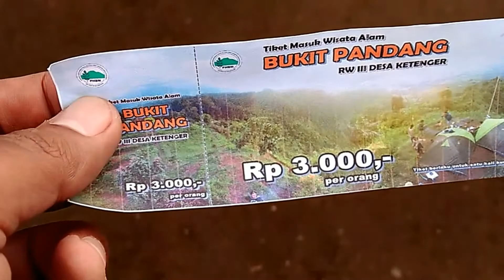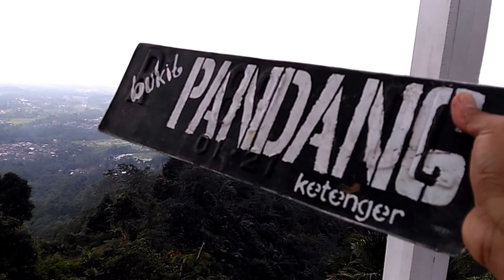Wisata Baru !!! Bukit Pandang Munggang Desa Ketenger Baturraden Banyumas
Bukit Pandang Munggang berada di desa ketenger kecamatan Baturraden banyumas. untuk menuju ke sini rute hampir sama ke curug bayan/gede yaitu ketika melewati lapangan ketenger akan terlihat sebuah jalan gang disamping sdn 2 ketenger.
untuk tiket masuk dikenakan biaya 3000 rupiah dan parkir sebesar 2 ribu rupiah untuk sepeda motor.
untuk selanjutnya diteruskan perjalanan treking selama 30 - 45 menit menuju ke atas bukit munggang. pengunjung tidak usah khawatir akan tersesat karena banyak petunjuk jalan yang sudah terpasang di kanan kiri jalan. selama trekking pengunjung akan disuguhkan view pemandangan alam bukit  dan pemukiman desa ketenger. diatas bukit
pengelola wisata telah menyediakan fasilitas berupa booth foto seperti pintu dan jendela dengan pengambilan angle yang tricky maka pengunjung yang difoto seolah olah berada di rumah atas awan / langit kemudian fasilitas lainnya adalah toilet dan camping ground buat para sunrise hunter atau pemburu matahari terbit bila beruntung gunung slamet bisa terlihat juga tanpa tertutup awan
penasaran ??? main dong explore banyumas sekalian olahraga yuk